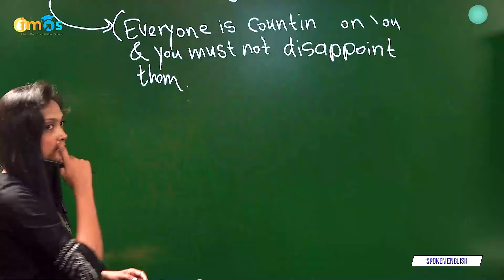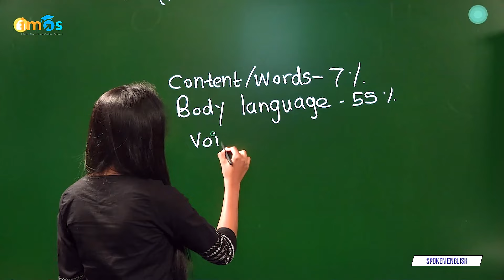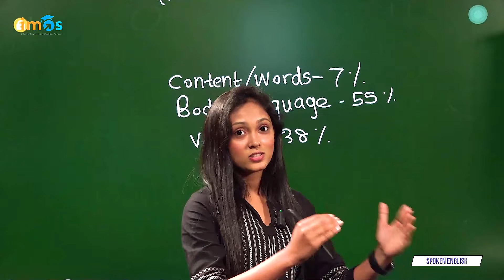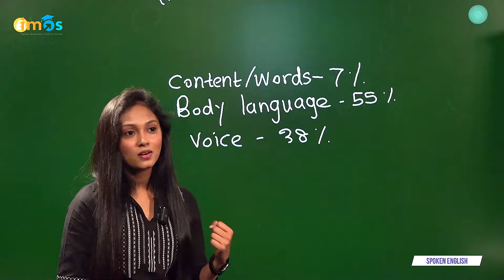හැමෝටම මග හැරුනු දේ මග නොහැර බලන්න! | Spoken English For Beginners In Sinhala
In this lesson, you will understand what you need in order to speak English fluently and confidently in a way that attracts your listeners!